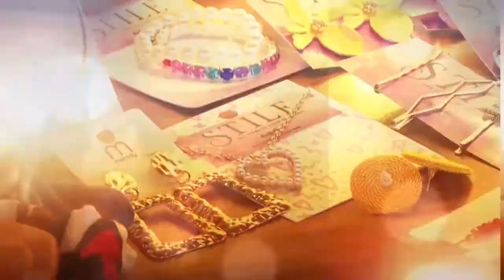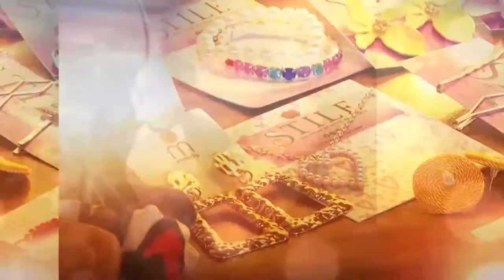CAMINO AL EXITO TALABARTERIA FINAL